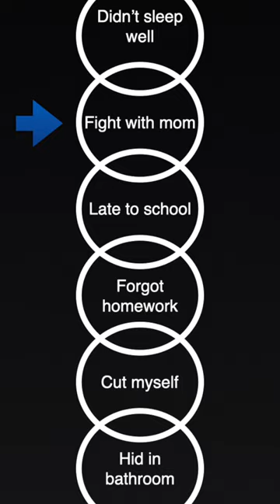Do this if you want to stop self-harming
How to use dialectical behavior therapy's (DBT) chain analysis skill to change your self-harm habits.

- call 9-8-8 in the United States or your country's emergency number
- call the Lifeline at 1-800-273 TALK (8255) in the United States or a global crisis hotlines